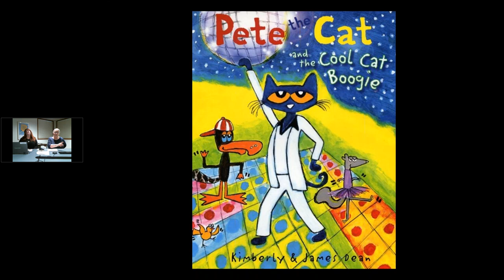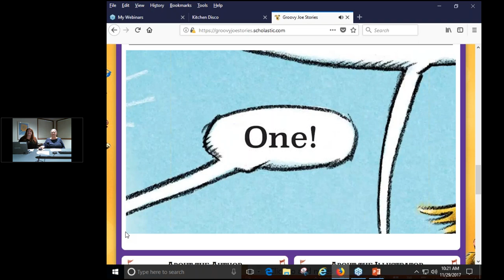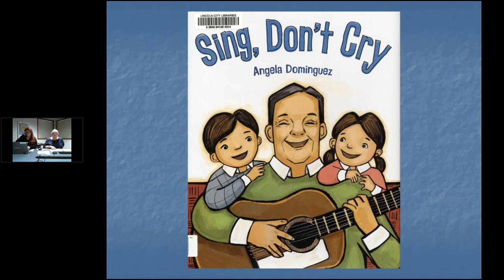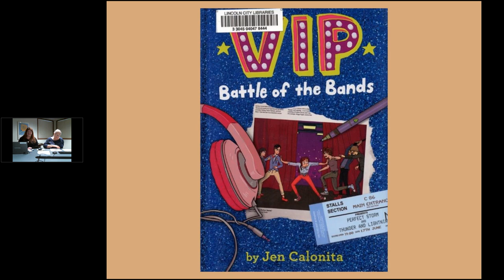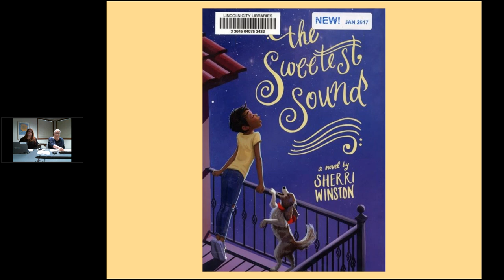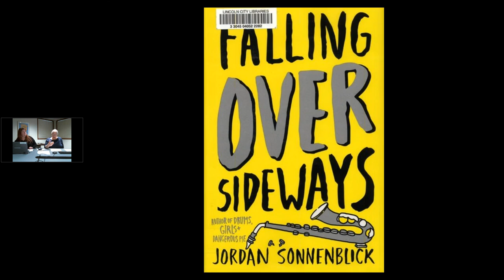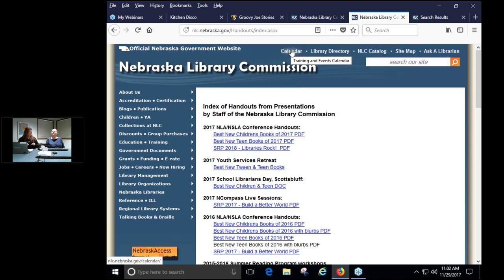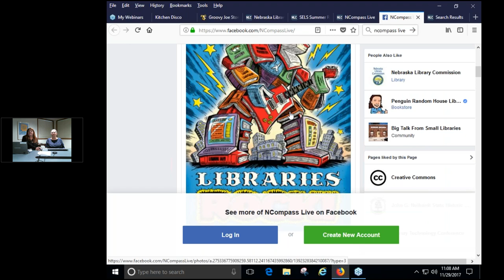NCompass Live: Libraries Rock! Summer Reading Program 2018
For Summer 2018 the Summer Reading Program motto is "Libraries Rock!" and the theme is music. Sally Snyder, Coordinator of Children and Young Adult Library Services at the Nebraska Library Commission, will give brief book talks of new titles that will address the music focus.